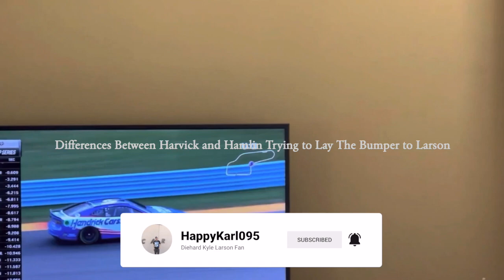Differences Between Harvick and Hamlin Trying to Lay The Bumper to Larson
0:00 Intro
0:11 My Take on "The Differences Between Kevin Harvick and Denny Hamlin Laying The Bumper to Kyle Larson"
6:20 Kevin Harvick vs. Kyle Larson (2021 Bristol Night Race)
6:38 Denny Hamlin vs. Kyle Larson (2023 Kansas Spring Cup Race)
7:26 Outro

Here is a concise and coherent video clip of how both Kevin Harvick and Denny Hamlin tried to rattle Kyle Larson's cage but one of them successfully completed the move which was done by Denny Hamlin.  The thumbnail photo speaks louder than words.  When you have to be in the clutch, the goal is to win the race.  However, the 2nd place driver usually has the advantage of overtaking the leader because of their throttle tracing in the corners.  Go ahead and watch this short video clip as it was a hell of a race yesterday at Kansas Speedway.

If you want to view more 2023 NASCAR Cup Season playlist video content, click on this link here to view all my gameplay playlist

WhatiFRacing
RealRadman

Thumbnail Photo Credits:  Kevin Harvick (2021) and Denny Hamlin (2023) Photos of Them Laying the Bumper to Kyle Larson